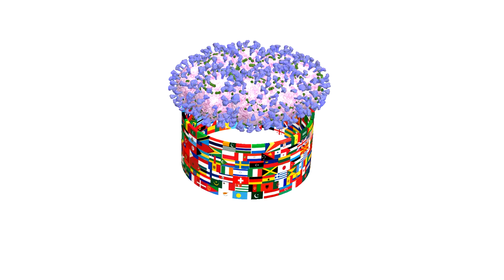Coronavirus covid 19 revolves around a Flags of the world.